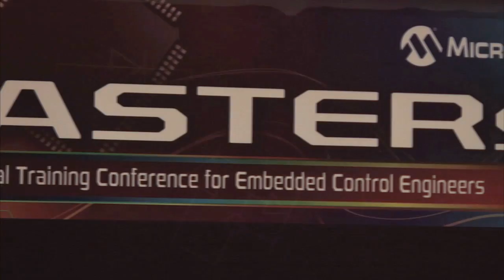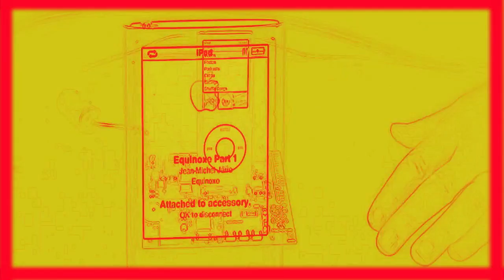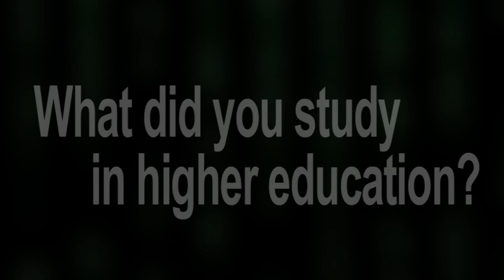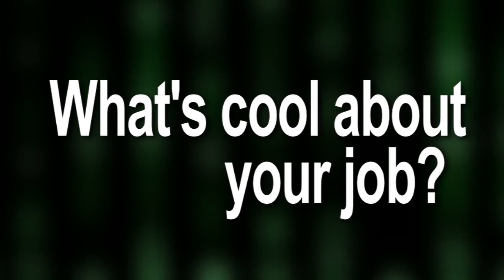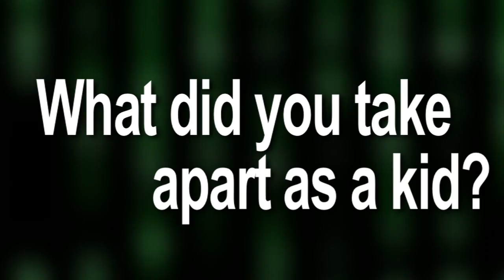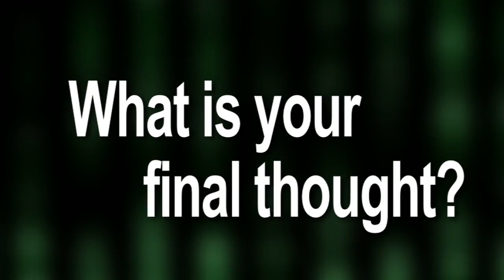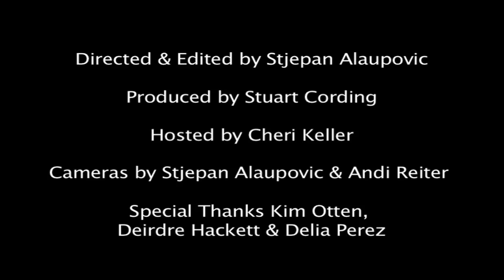Engineering your Career (Female Engineer Interviews from Mic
This video highlights 3 female engineers working for Microchip Technology. Hear their inspiring stories about their exciting career paths and educational backgrounds in this 7-minute video.